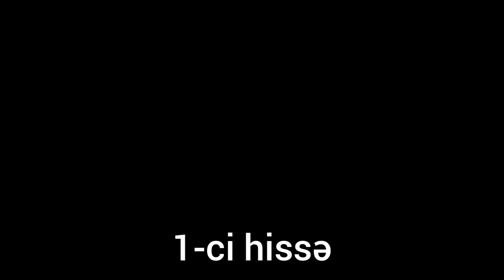Şəhid Məşədi Emin Alməmmədov (1ci hissə) Şəmkir - 29.09.2020